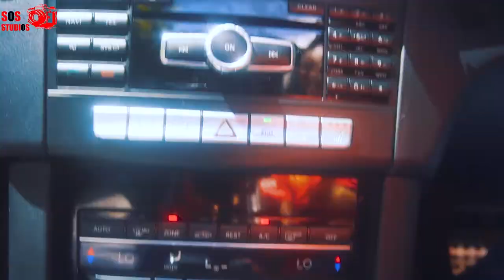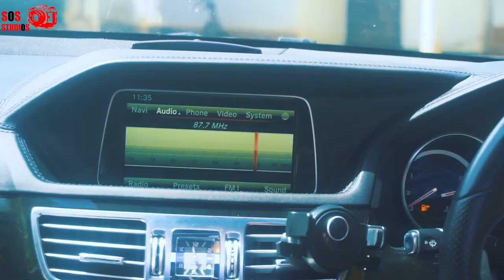Roadkill : The Mercedes Benz E63 AMG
The E63 AMG comes loaded with a 5.5 litre V-8 engine, married to a biturbo to the hip, delivering 577 horsepower & 1750 rpm of torque. The beastly car has a 7-speed shiftable automatic, eating up roads as its prescribed diet and ideal for everyone who loves Raw power plus speed.

Maberrr Africa Motor Show - Coming Soon